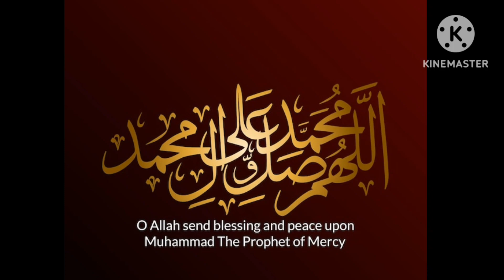Farhan Ali waris 21 safar 2023 in karbala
Trending video
Islamic video
Farhan Ali waris new noha
Karbala ka waqiya
Noha
Baba us ne kano se
Live in karbala
Alam naak masaib bibi sakina binte Al hussain
Baba Mai andheri
Farhan Ali waris manqabat
Farhan Ali waris naat

Muharram video
Harram pak moula imam Hussain
Harram pak moula Abbas
21 safar 2023 Farhan Ali waris
Safre ishq
Arbaaeen walk 2023
Bali sakina Noha
Bibi sakina ka noha
Shahadat e bibi sakina
Apney gham Tum bhi
Shahadat e bibi sakina Noha